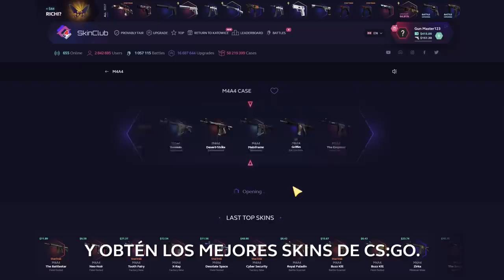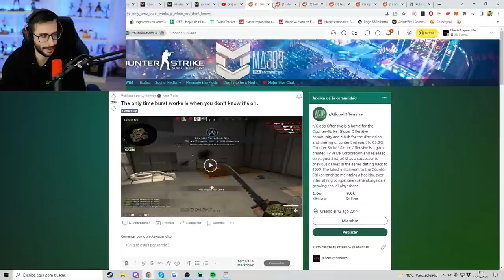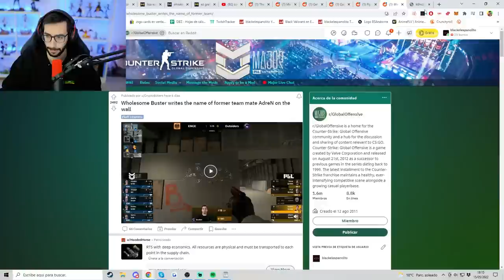¡¡USAN LOS HUMOS EN FORMA DE TULA!! | LOS MEJORES CLIPS DE CSGO EN REDDIT